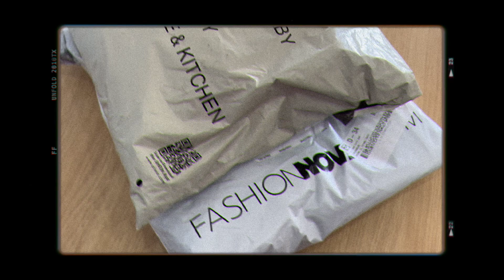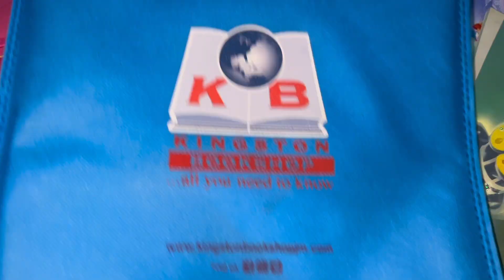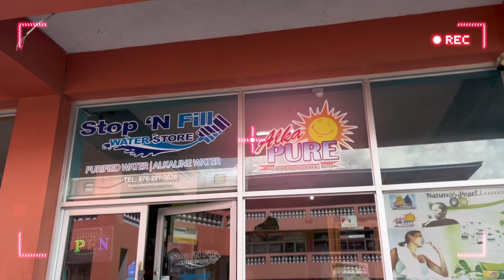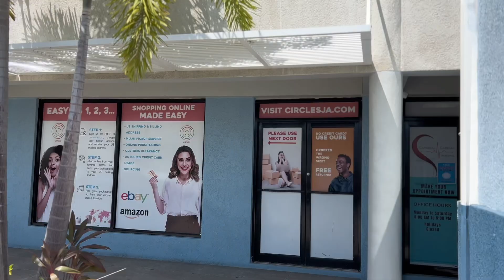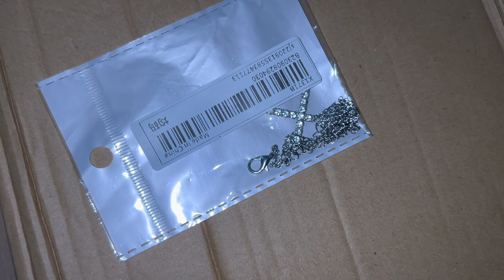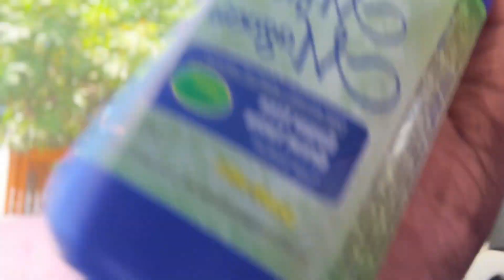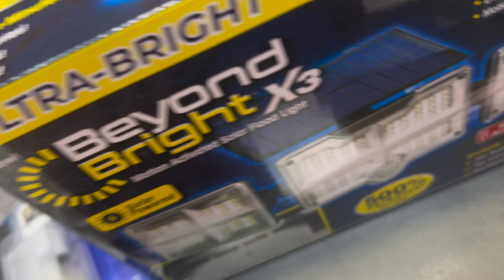WEEKLY VLOG [SHOPPING+UNBOXING+COOKING & MORE) \\SHAN ALEXI//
DM mi on Instagram 😉